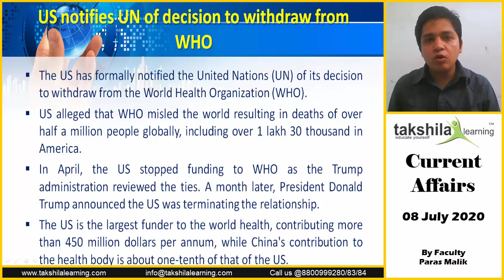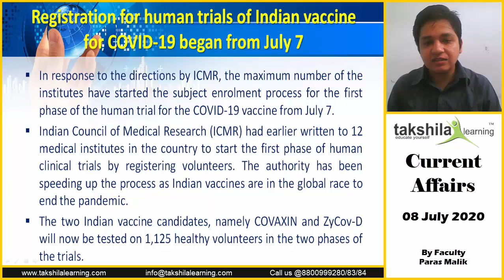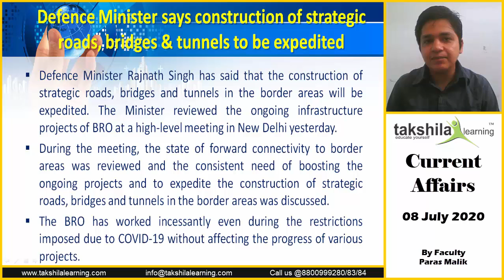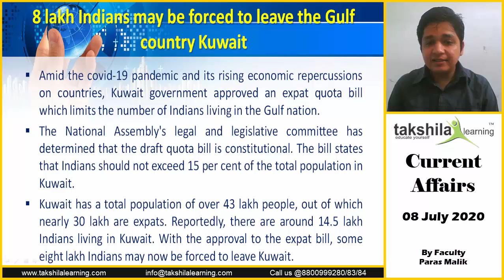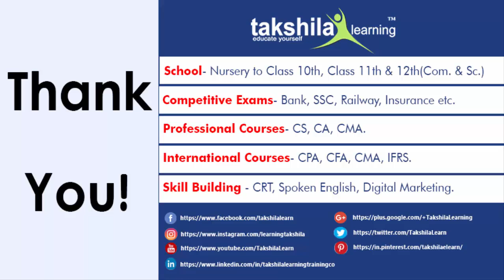Daily Current Affairs 8 July 2020 || Latest Current Affairs today in Hindi - Day 189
Daily Current Affairs 2020 by Paras Sir | 8 July 2020 | Takshila Learning Current Affairs | Latest Current Affairs July 2020 with GkToday

00:34 - US notifies UN of decision to withdraw from WHO
04:02 - Registration for human trials of Indian vaccine for COVID-19 began from July 7
06:27 - Defence Minister says construction of strategic roads, bridges & tunnels to be expedited
07:30 - 8 lakh Indians may be forced to leave the Gulf country Kuwait
10:02 - Haryana Cabinet approves proposal to reserve 75% private-sector jobs via ordinance

US notifies UN of decision to withdraw from WHO
 The US has formally notified the United Nations (UN) of its decision to withdraw from the World Health Organization (WHO).
 US alleged that WHO misled the world resulting in deaths of over half a million people globally, including over 1 lakh 30 thousand in America.
 In April, the US stopped funding to WHO as the Trump administration reviewed the ties. A month later, President Donald Trump announced the US was terminating the relationship.
 The US is the largest funder to the world health, contributing more than 450 million dollars per annum, while China's contribution to the health body is about one-tenth of that of the US.

Registration for human trials of Indian vaccine for COVID-19 began from July 7
 In response to the directions by ICMR, the maximum number of the institutes have started the subject enrolment process for the first phase of the human trial for the COVID-19 vaccine from July 7.
 Indian Council of Medical Research (ICMR) had earlier written to 12 medical institutes in the country to start the first phase of human clinical trials by registering volunteers. The authority has been speeding up the process as Indian vaccines are in the global race to end the pandemic.
 The two Indian vaccine candidates, namely COVAXIN and ZyCov-D will now be tested on 1,125 healthy volunteers in the two phases of the trials.

Defence Minister says construction of strategic roads, bridges & tunnels to be expedited
 Defence Minister Rajnath Singh has said that the construction of strategic roads, bridges and tunnels in the border areas will be expedited. The Minister reviewed the ongoing infrastructure projects of BRO at a high-level meeting in New Delhi yesterday.
 During the meeting, the state of forward connectivity to border areas was reviewed and the consistent need of boosting the ongoing projects and to expedite the construction of strategic roads, bridges and tunnels in the border areas was discussed.
 The BRO has worked incessantly even during the restrictions imposed due to COVID-19 without affecting the progress of various projects.

8 lakh Indians may be forced to leave the Gulf country Kuwait
 Amid the covid-19 pandemic and its rising economic repercussions on countries, Kuwait government approved an expat quota bill which limits the number of Indians living in the Gulf nation.
 The National Assembly's legal and legislative committee has determined that the draft quota bill is constitutional. The bill states that Indians should not exceed 15 per cent of the total population in Kuwait.
 Kuwait has a total population of over 43 lakh people, out of which nearly 30 lakh are expats. Reportedly, there are around 14.5 lakh Indians living in Kuwait. With the approval to the expat bill, some eight lakh Indians may now be forced to leave Kuwait.

Haryana Cabinet approves proposal to reserve 75% private-sector jobs via ordinance
 According to a proposed ordinance cleared by the state cabinet, Seventy-five percent of private-sector jobs in Haryana will be reserved for local candidates.
 In the month of June 2020, Haryana had the highest unemployment rate among all states in the country. The unemployment rate in June 2020 was 33.6 percent.

Practice quizzes Here